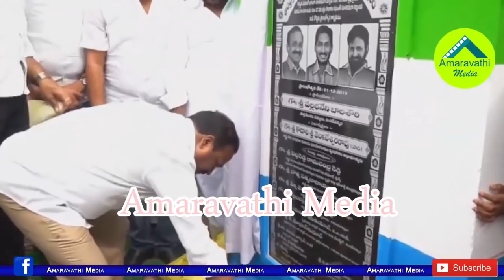టీడీపీ ప్రభుత్వం చేసిన నిర్వాకాల్లో ఇదొకటి..కొడాలి ఫైర్| Kodali Nani Fire on Chandrababu Naidu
Minister Kodali Nani and MP Vallabhaneni Balasouri inaugurates Amrutha Scheme & speaks on development works in Gudiwada
Amaravathi Media